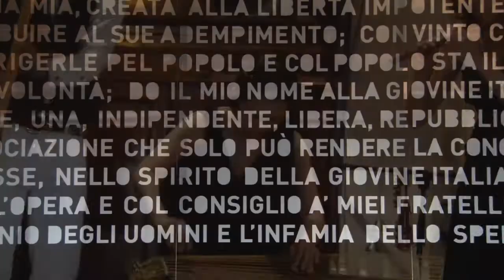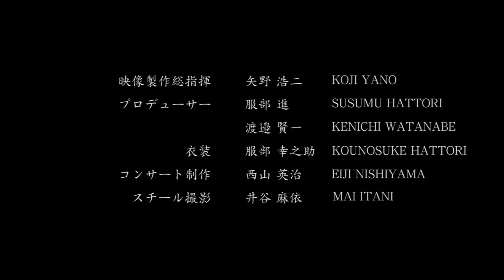AUNJ「道」MV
世界で活躍する和楽器ユニット"AUN J クラシック・オーケストラ”

「道〜Road〜」　作曲：井上公平／井上良平

1st&2nd統合オリジナルAlbum「Sound Collection」
2016年8月31日リリース
¥2,500+tax

◆「Sound Collection」収録曲（全16曲）
1.Oriental Journey　 作曲：石垣秀基
2.Go West 53　 作曲：井上公平
3.青い薔薇　 作曲：市川慎
4.桜小道　作曲：山田路子
5.Ocean　 作曲：井上公平
6.From The Far East　 作曲：尾上秀樹
7.白い追憶　 作曲：市川慎
8.斬月　 作曲：尾上秀樹
9.乱 ～RAN　 作曲：山野安珠美
10.74J　  作曲：井上公平
11.TRICK STAR　 作曲：尾上秀樹
12.海の路　 作曲：山田路子
13.GIFT　 作曲：石垣秀基
14.道　 作曲：井上公平・井上良平
15.THE WIN（ボーナストラック）　 作曲：井上公平、尾上秀樹、秀-HIDE-
16.SAND STORM（ボーナストラック）　 作曲：Ville Virtanen　編曲：井上公平

◆Live info
2018年
2月11日（日）ブルーノート名古屋
4月5日（木）大阪Flamingo the Arusha
4月6日（金）山口県・美祢市民会館 大ホール
4月14日（土）上野恩賜公園 野外ステージ

◆Profile
「AUN J クラシック・オーケストラ」

和太鼓、三味線、尺八、箏、篠笛、鳴り物。通常一緒に演奏されることのない和楽器を再編成し、独自の音楽性を追求する、2008年に結成されたわ楽器のみのユニット。各楽器の第一線で活躍する邦楽家8人が集結し、一級の古典技術と新世代の感性を兼ね備えた、聴きやすく誰にでも親しめる楽曲は、他の和楽器グループにはない独自の世界観を作り上げている。
伝統と革新を高いレベルで両立させた「AUN J クラシック・オーケストラ」のクオリティとパフォーマンス性は、海外でも高い評価を得ており、世界初のフランス・モン=サン・ミッシェル内でのライブ演奏を皮切りに、世界遺産を舞台としたライブツアーを毎年開催。2013年には「ONE ASIA」をテーマにアンコールワットにてASEAN4カ国の、2016年にはシンガポールにてASEAN10か国の民族楽器アーティストとのジョイントコンサートを成功させる。国内でも伊勢神宮や薬師寺など日本を代表する名所にて公演多数。日本文化の普遍性や多様性を国境を越えて発信することで、世界が音楽で繋がるための挑戦を続けている。

MEMBER
井上良平（和太鼓）｜Ryohei Inoue（Taiko,Shamisen）
井上公平（和太鼓・太棹三味線）｜Kohei Inoue（Taiko,Shamisen）
石垣征山（尺八）｜Seizan Ishigaki（Shakuhachi）
山田路子（篠笛）｜Michiko Yamada（Shinobue）
市川慎（箏）｜Shin Ichikaw（Koto）
山野安珠美（箏）｜Azumi Yamano（Koto）
尾上秀樹（中棹三味線）｜Hideki Onoue（Shamiseki）
秀-HIDE-（鳴り物）｜Hide（Percussion）